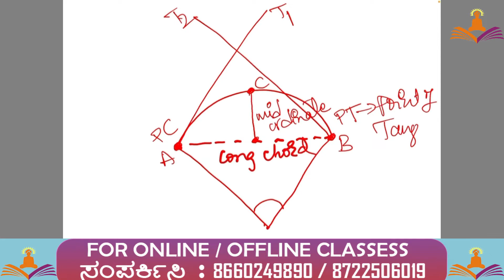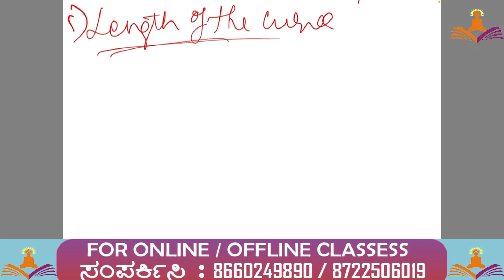RWS | KPTCL | KRIDL | CIVIL Engineering | most important QUESTIONS| AE | JE